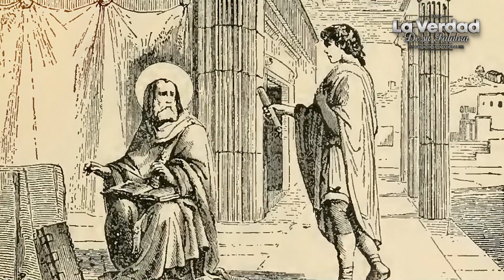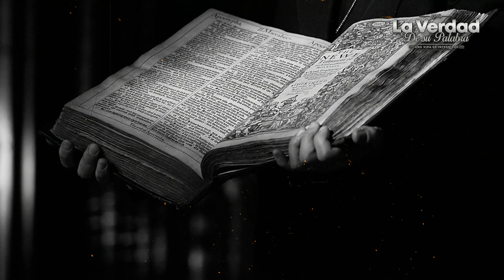¿QUÉ PASÓ un día como HOY en LA HISTORIA CRISTIANA? 📕 27 de Junio ✅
Un día como hoy en la Historia Cristiana Bíblica -  27 de Junio. Esto pasó un día como hoy en la historia de la Iglesia Cristiana Evangélica. Mira el video

- Mensaje extraído de John Macarthur,  Grace Ministries and Grace Community Church